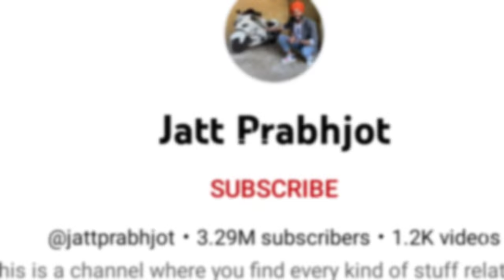Top 10 Famous Kawasaki Ninja H2 Owners In India | UK07 Rider, JS Films, Jatt Prabhjot, MS Dhoni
LIKE SHARE COMMENT SUBSCRIE